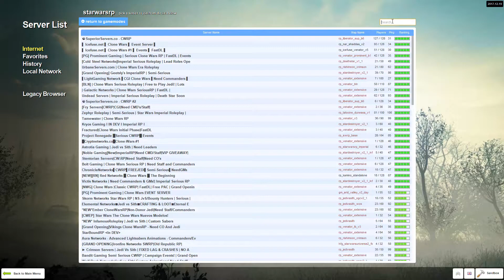Tyler's StarWarsRP: A New Beginning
Tyler and his crew have set up another server, this time for StarWarsRP.

If you guys want to join, here is the IP: 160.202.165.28:27400

It's a pretty neat server and I think you'll enjoy so come on down and you'll get a prize. I don't know what kind of prize... just... just come on down.

Make sure to join so the server can grow!

▄░▐░░░▄▄░█░▀▀░░░░░░░ U HAVE BEEN SPOOKED BY THE